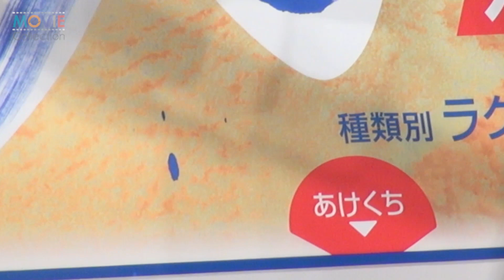広瀬すず、CMイメージした白ワンピで登場も普段着は黒ばっか！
ロッテアイス「爽」新 CM発表会が2017年3月22日に行われ、CMに出演の広瀬すずが登壇した。